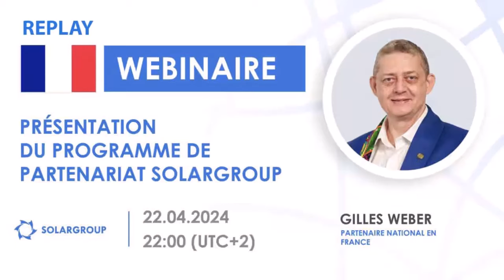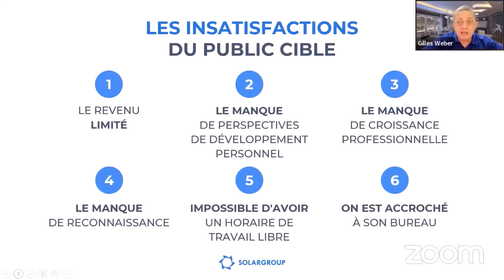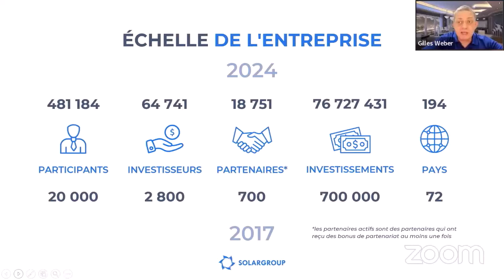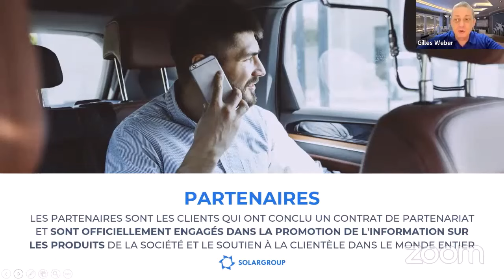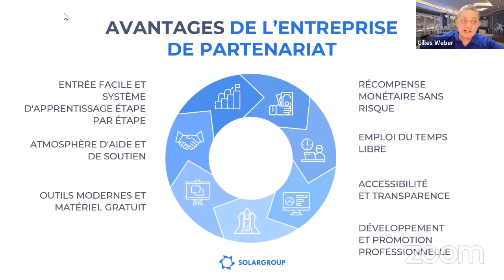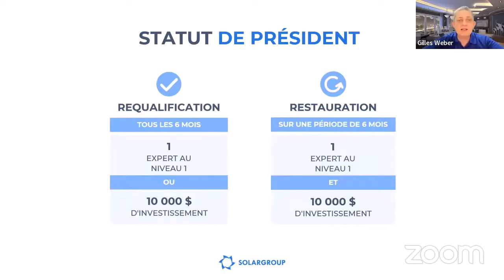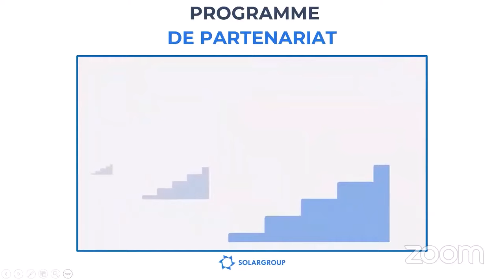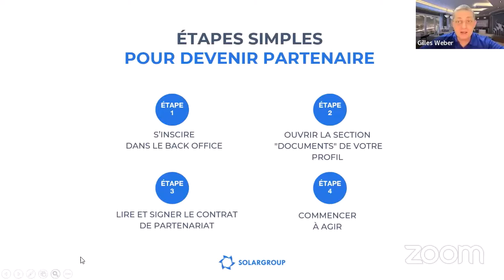Webinaire de présentation du programme de partenariat SOLARGROUP du 22.04.2024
Replay du webinaire de présentation du programme de partenariat SOLARGROUP

Pour ceux qui n'ont pas eu la possibilité de suivre le webinaire du Lundi 22 Avril, voici le lien de la rediffusion sur notre chaîne YouTube

L'animateur du webinaire sera Gilles WEBER, un orateur certifié SOLARGROUP, qui est partenaire national de la société dans plusieurs pays.

Lors de cette rediffusion, vous serez mis au courant de toutes les possibilités de gains offertes par le programme de partenariat SOLARGROUP et recevrez des réponses à vos interrogations.

Comment obtenir immédiatement un revenu supplémentaire sur les investissements actuels ?
Que faut-il pour faire, pour gagner dignement grâce aux activités de partenariat ?
Quelles sont les opportunités de travail offertes par SOLARGROUP à ses partenaires ?

Ce webinaire s'adresse à ceux qui veulent transformer l'activité de partenariat SOLARGROUP en une source de revenus complémentaire ou de base.

Bon visionnage !